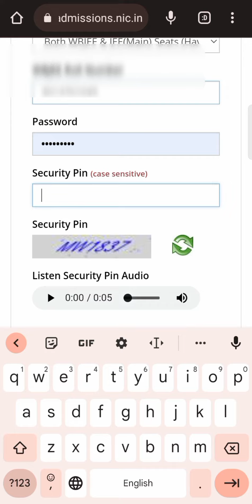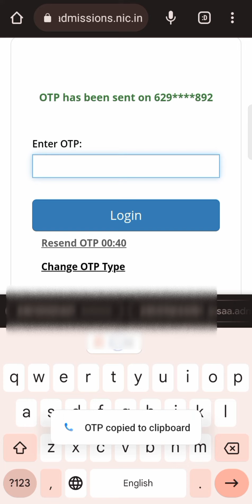My WBJEE 1st Round Seat Allotment Result 2023 : Check Your College Allocation Now ♥️ 😍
Title: "WBJEE 1st Round Seat Allotment Result 2023: Check Your College Allocation Now!"

Description:
In this video, we bring you the most awaited news for WBJEE 2023 aspirants – the 1st Round Seat Allotment Result! 🎉🏅

Congratulations to all the successful candidates who have secured their desired college and branch in the prestigious WBJEE examination. 🎓💼

Your journey could inspire others to achieve their dreams too!

For those who didn't get their desired allocation, don't lose hope! The WBJEE counseling process is ongoing, and there are still opportunities in the subsequent rounds. 🔄

Remember, this is just the beginning of a promising future! 🌟🚀